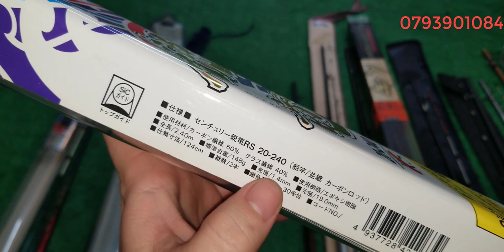Tập 208 : Cần câu hechi , chuyên bè , thuyền (16/01/2022)